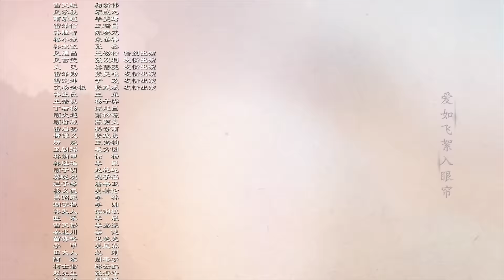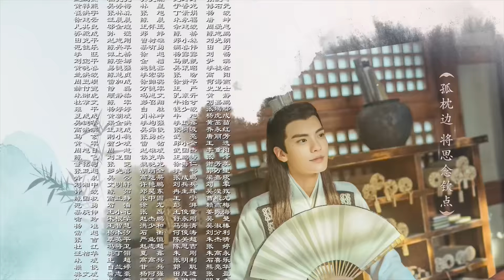【FULL】In A Class Of Her Own EP05 | 漂亮书生 | iQIYI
【In A Class Of Her Own】is trending on iQIYI with multiple subtitles.

【Introduction】Ever wondered what it is like to be in a classroom full of gorgeous hunks and stunning knockouts? Poor girl Ju Jing Yi finds herself admitted to the all-boys Yun Shang Academy, where she studies alongside dreamboats Song Wei Long and Bi Wen Jun. Thus begins an unconventional story of youth and passion.

【Cast】Jun Jinyi，Song Weilun